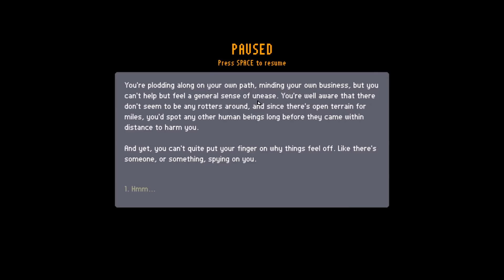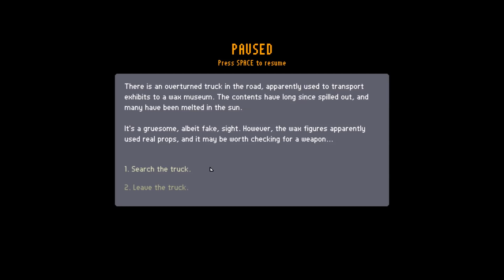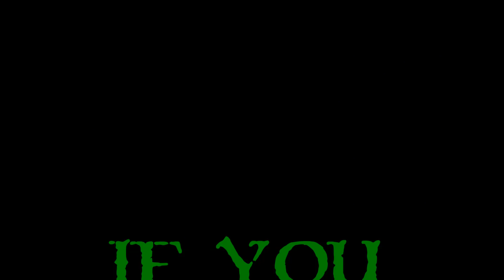Let's Play March Of The Living - Ep. 1 - Greg The Blind Pistol Master!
Let's Play March Of The Living!  If you are a fan of roguelike games, survival games, or tactical games like FTL, then March Of The Living is for you.  There's tons to do from scavenging big cities, to make decision in random events, to battle zombies with guns, hammers, and even pipes.  Don't forget your tactical pause as your party grows.  With tons of random events, and up to 6 members to your party, it should keep you entertained each and every time you play.  I've instantly fallen in love and I'm excited to bring you this Let's Play of March Of The Living!  Enjoy!

What Is March Of The Living?

March Of The Living is a roguelike, tactical, survival game with tons of choices and real time combat with a tactical pause.  If you liked FTL, then March Of The Living is for you.  Travel across the country from town to town, place to place, and city to city as you balance food, ammo, rest, and health.  Stick to the smaller spots to encounter random events, or head to the big cities to attempt to scavenge for goods.  Combat is real time and can be paused to give orders to multiple people, change weapons, or even heal.  With 6 members to your team, things can get rather hectic.  You have a long way to go, good luck!

My thanks to the folks at Machine 22 and Creaky Corpse for sending this amazingly fun game my way.  I was all set to do a First Look video and it turned into me wanting more.  I'm glad to be able to showcase it here at The Phreak Show!